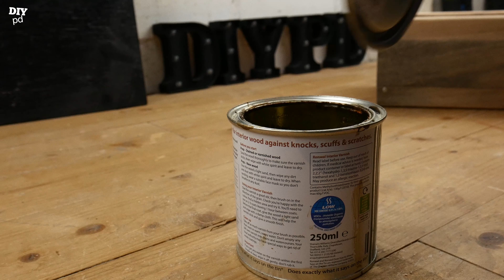Centerpiece Mason Jars - Glass Jars Candle Holders in a Wooden Box | DIY Jar Decor Craft Idea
DIY candle holder with jars!!! The best way to upcycle your old empty jars and to make incredible candle jars centrepiece. So many ways to decorate them!
Glass candle jars in a wooden box or a mason jars candle holders centrepiece.
Stunning handcrafted mason jar decorating idea for home.
You may upcycle any glass jar, for example, empty jars from honey, mayonnaise etc. The cost of this project is only the candles, so it’s very cheap and easy homemade centrepiece craft.
You will need a couple of wooden boards, glass jars, candles and some dry leaves or green leaves or flowers depending on your choice. And you can use them for any occasion!
Just be careful that the diameter of the candle is a little bit smaller than the diameter of the jar opening.

If you’re in a rush! US

MY TOOLS  🛠🛠🛠
Mitre saw: US
Drill: US
Band saw: US
Scroll saw: US
Drill press: US

Lighting kit: US
Tripod: US
Camera slider US

Be creative and I wish you... happy crafting!
If you are a fan of DIY decor ideas and homemade craft creations to decorate your home and garden you are in the right place.

If you like this video you will love this home decor craft ideas

About DIYPD
Woodworking, recycling, upcycling crafts, restoration and any DIY home and garden project idea. I love to do it all! Some people they call it crafts some others art. I call it happiness!